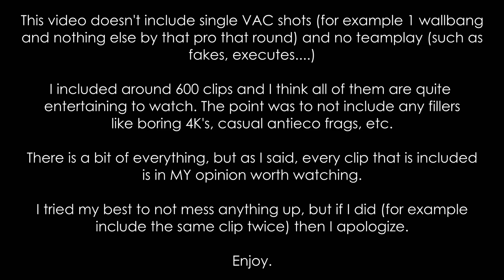THE ULTIMATE BEST CS:GO PRO PLAYS OF 2020! (285+ MINUTES OF HIGHLIGHTS)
A compilation of the best pro plays of 2020 - aces, clutches, VAC plays and smart (200iq) plays. This video doesn't include single vac shots, nor any teamplay such as fakes, executes, etc. Once again I beat the lenght of my previous ultimate compilation and so this means this is the biggest project on my channel right now, I worked hard and long on this, probably around 25 intensive hours in 3 days, so I truly hope you will like this video.

Special thanks to UnderKass for the thumbnail.

[Electro Pop] Versio - Feel It (ft. Nar)